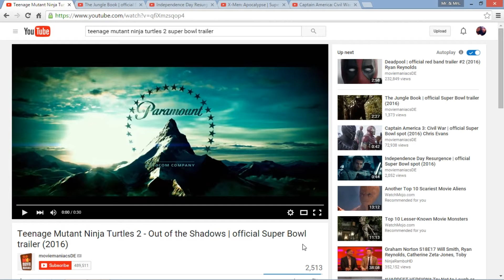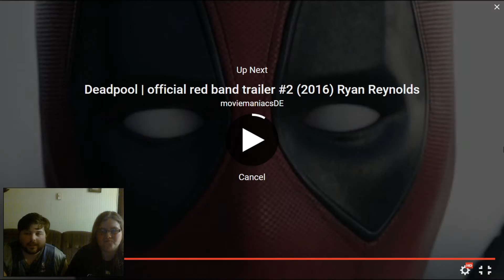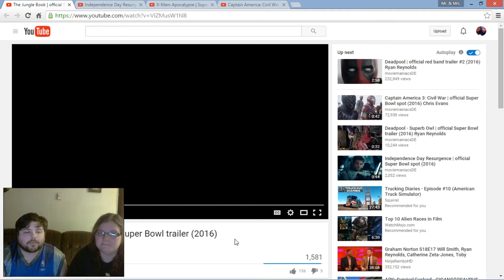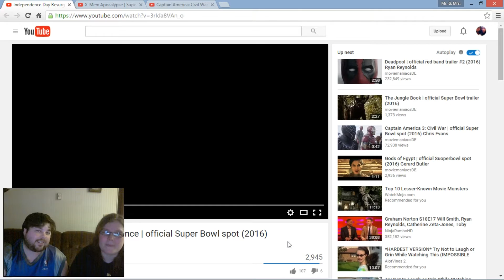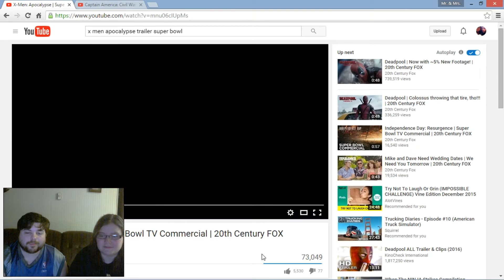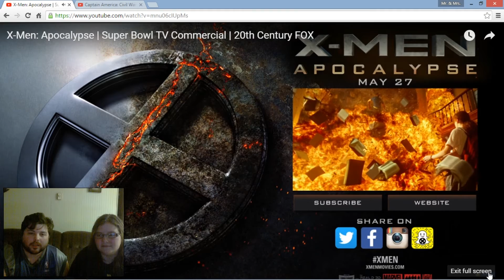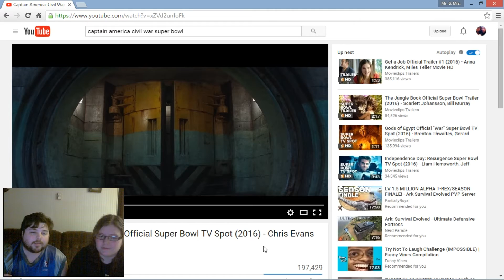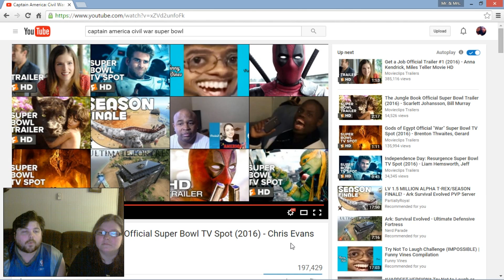Super Bowl 50 Trailer Commercials REACTION!